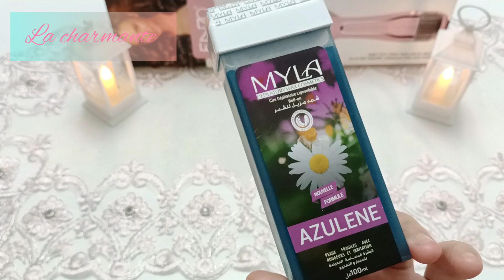مشترياتي للفترة الحالية 🛍️من الكوسميتيك🧴🧼مشط الشعر الحراري Enzo